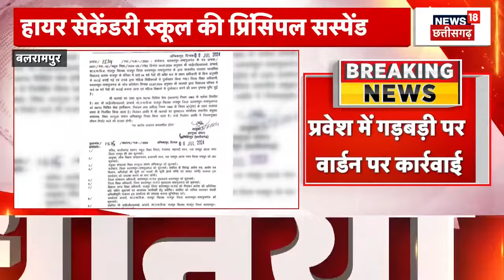Chhattisgarh News : Kanker में पुलिस और नक्सलियों के बीच मुठभेड़, एक महिला Naxali हुई ढेर |Top News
खबर है कि Kanker में पुलिस और नक्सलियों के बीच मुठभेड़, एक महिला नक्सली हुई ढेर, जिसके पास से हथियार हुए बरामद